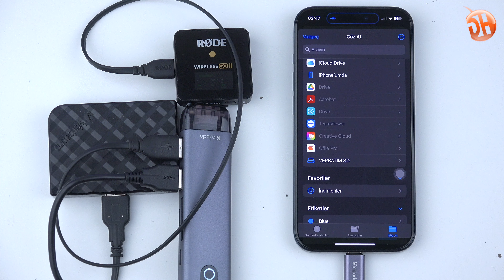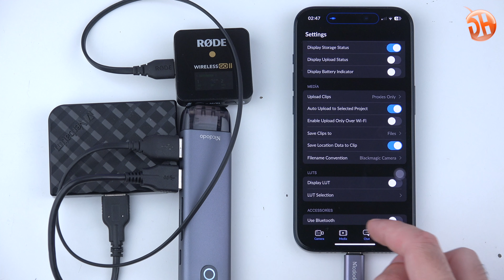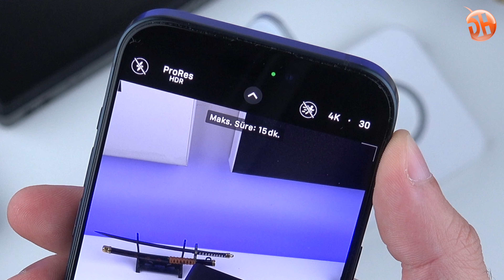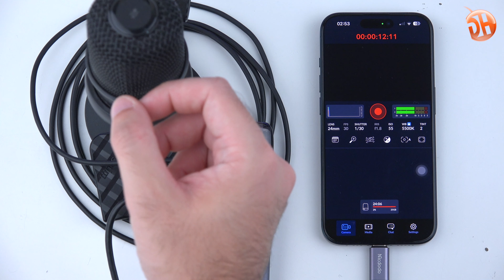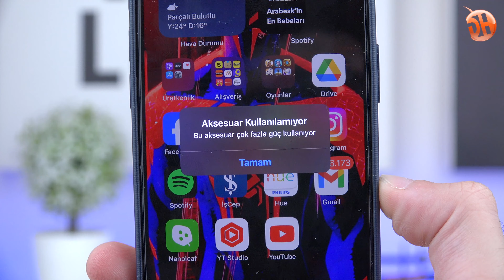iPhone 15 Pro'yu Hub ile kameraya dönüştürdük! "Mcdodo 6in1 HUB/MagSafe Fanlı Şarj Adaptörü"